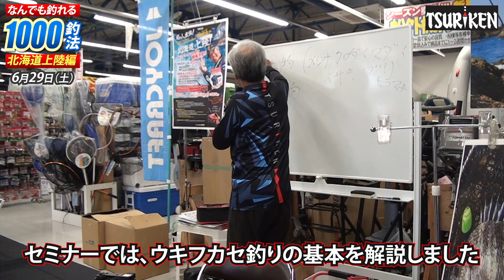‹特別企画！›１０００釣法・北海道上陸編！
今回は釣研ムービー特別企画！
北海道で行われた池永祐二インストラクターによる１０００釣法講習会と１０００釣法実釣テストの模様＋αをお届けします！
九州から、デモカー「釣研丸」も、約３日をかけ上陸しました。多くの釣研ファンの皆様にお会い出来た、すばらしいイベントでした！
釣研は、北海道のフカセ釣りをこれからも応援します！
お詫びと訂正：0:17　函館山の名称を松大が×「はこだてさん」と言っていますが、正しくは　〇「はこだてやま」でした。お詫びいたします。